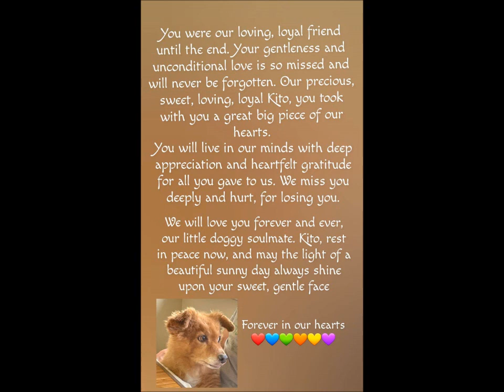You were our favorite Hello and our hardest Goodbye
Kito rest in peace now, and may the light of beautiful sunny day always shine upon your sweet, gentle face.
You will always be in our hearts, we love you.